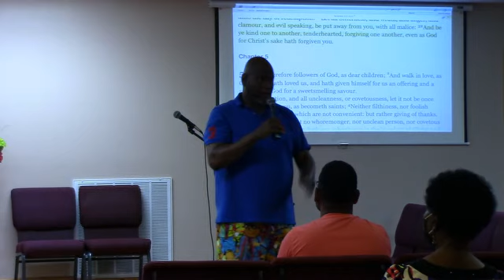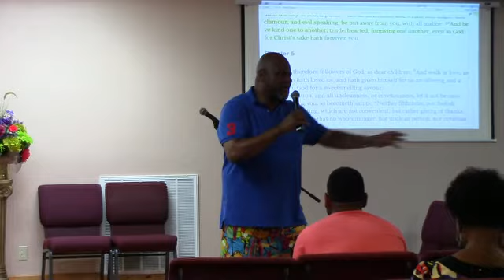It's Not About Me, And I'm So Glad About It! - July 11, 2021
God Kindness towards Man was expressed through Christ dying for Man's Sin and Reconciling Man back to God by Grace through Faith.  It's Exclusively man's Faith in the Grace (Christ's Death, Burial and Resurrection) of God that Reconciles Man back unto God!